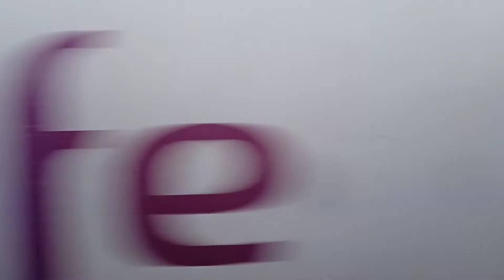Alvia04898 en Salamanca y Madrid-Chamartin Clara Campoamor,6/11/22,8:20-10:00